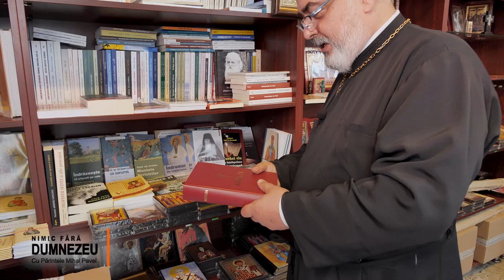Despre Biblie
Ce este Biblia sau Sfanta Scriptura